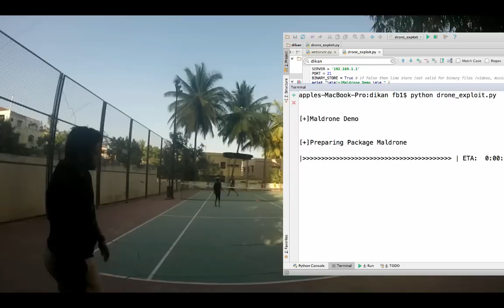First Backdoor for Drones. Maldrone aka Malware for Drones